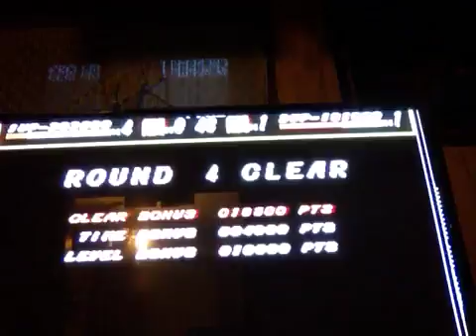Streets of Rage pt.4